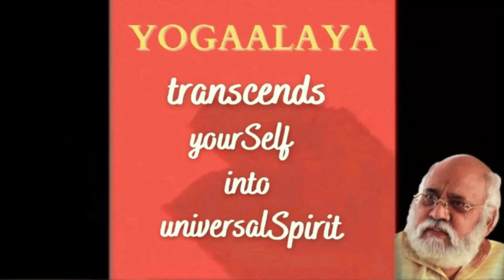Sun Borings | Verses 140-142 | Lead by Guruji Viswarshi | 55